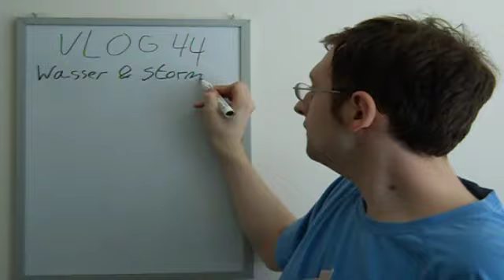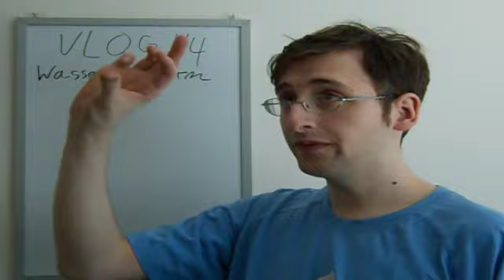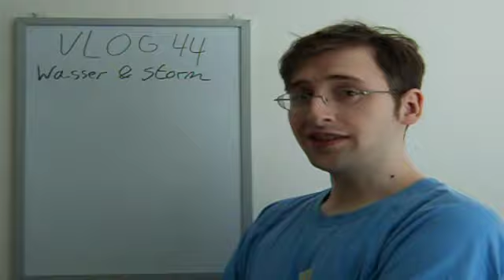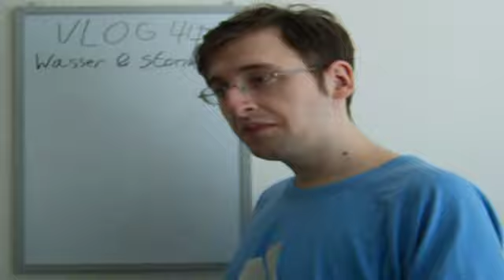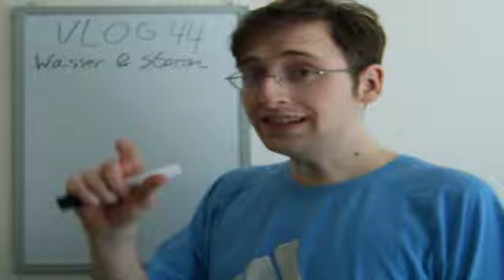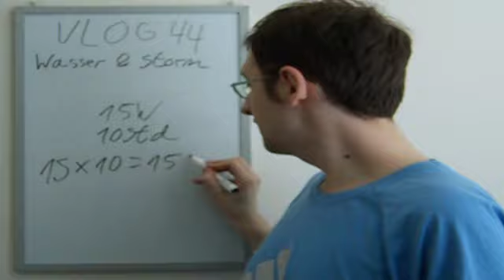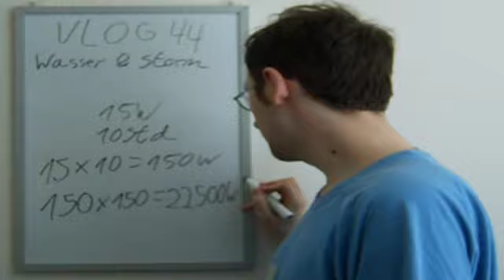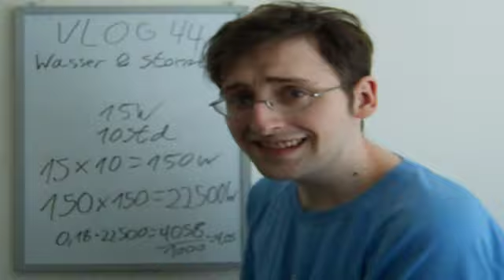Vlog 44 - Eigener Haushalt 1.Teil-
*ohje Rechtschreibfehler Strom und Storm sind zwei verschiedenen Sachen*
Heute das Thema *Strom* & Wasser Sparen.